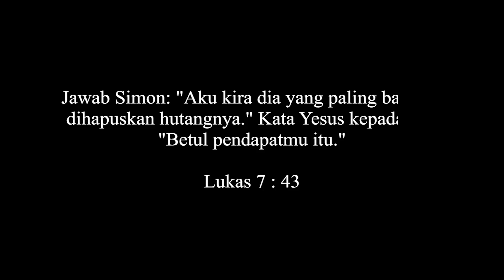PENGABDIAN - Lukas 7 : 43